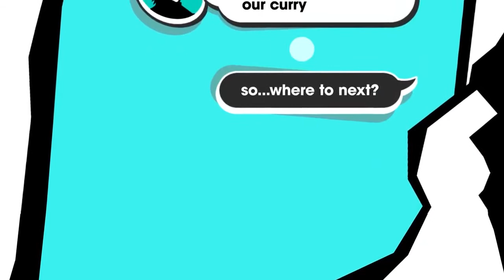Persona 5 Strikers Reveal Trailer 23/2021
Persona 5 Strikers è il primo gioco musou della serie Persona, frutto degli sforzi congiunti di Atlus, Koei Tecmo e Omega Force. Uscito in Giappone all'inizio del 2020, il gioco arriverà in Europa a febbraio 2021 su PC, PlayStation 4 (compatibile con PS5) e Nintendo Switch.